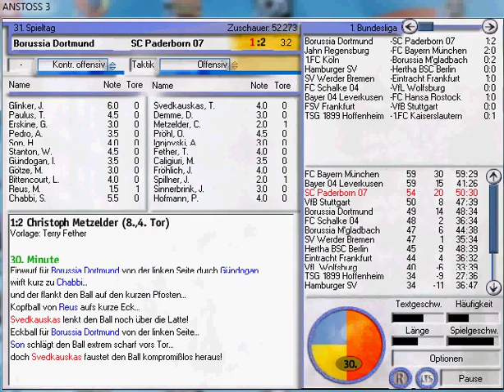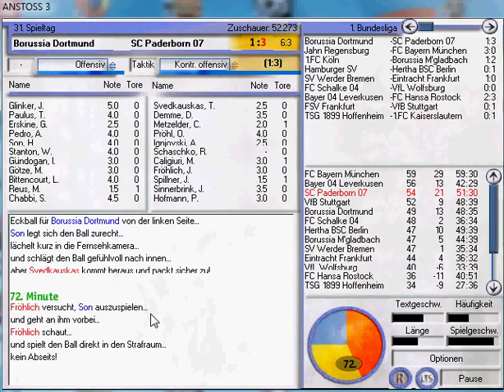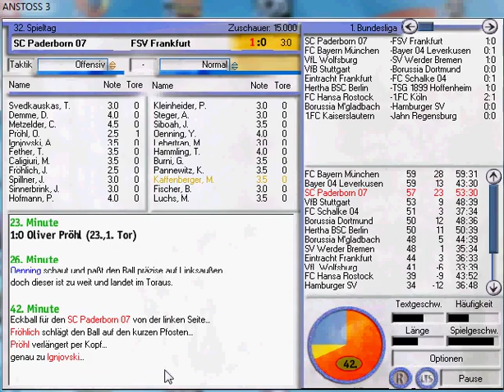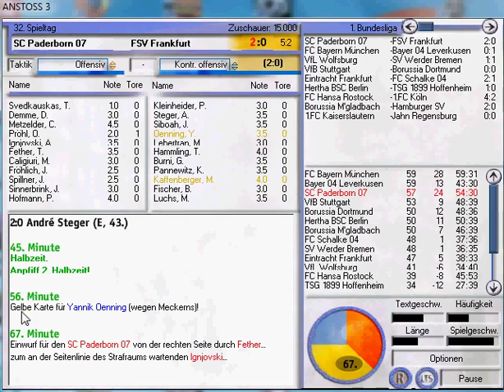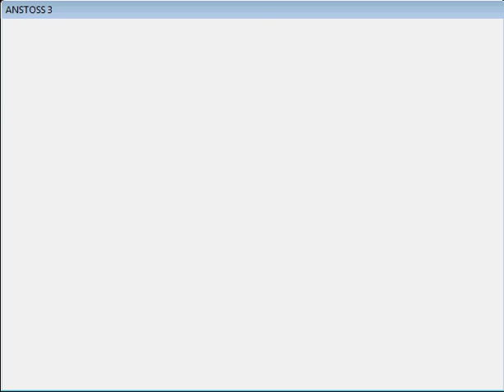Let's Play Anstoss 3 #186 - Rückrunde 2022/23: SC Paderborn vs Borussia Dortmund & FSV Frankfurt!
Sorry, dass am Ende ein paar Sekunden fehlen und dass ich in diesem Part doch nur zwei Spiele präsentieren kann! Das große Finale gibt's dann morgen ;)

Folgende Spiele stehen an:

Saison 2022/2023:

1. Bundesliga:

31. Spieltag:
Borussia Dortmund vs SC Paderborn 07

32. Spieltag
SC Paderborn 07 vs FSV Frankfurt